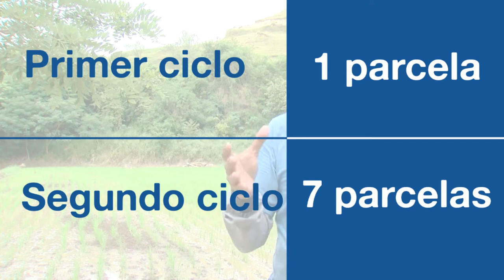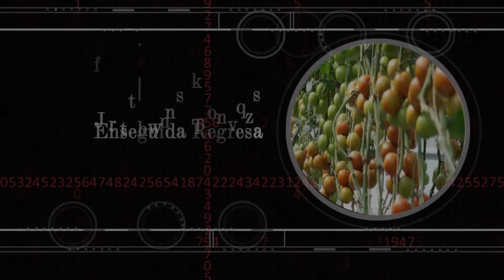SRI 2do Segmento